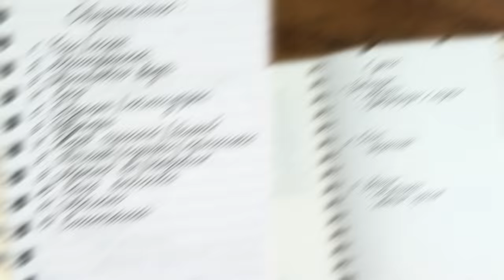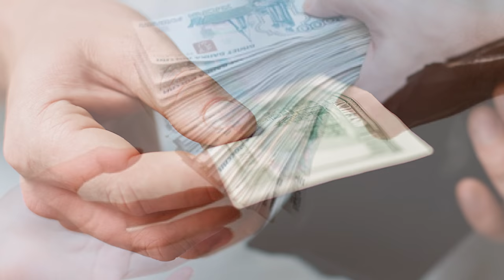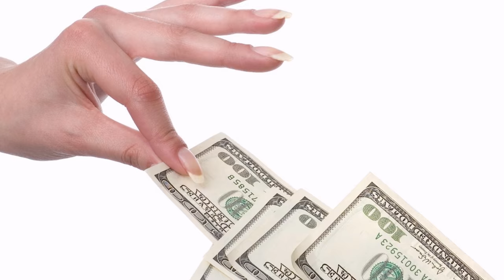Умеете ли вы экономить